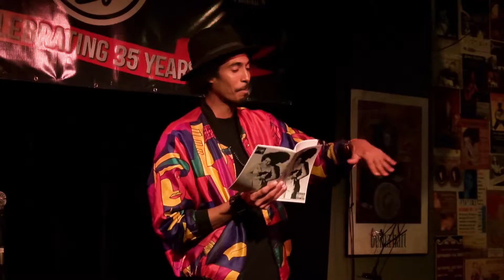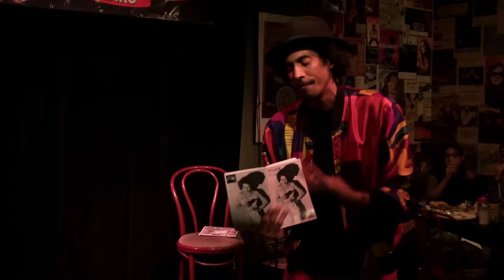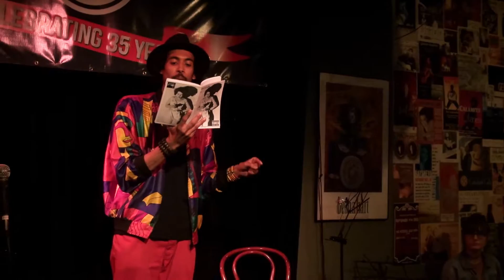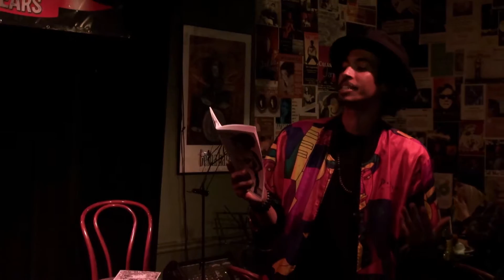Stedmond Pardy - Art Bar Poetry Series - Free Times Cafe 2016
Art Bar Poetry Series, Free Times Cafe September 27, 2016.

You are encourage to Share but please don't copy or alter without consent. )